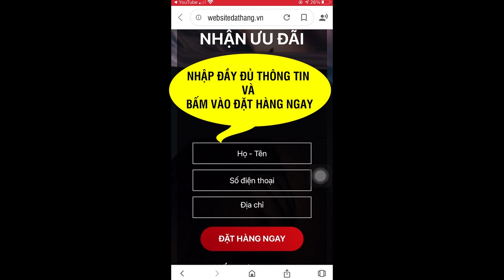Dara Dưỡng Da Trị Nám Có Tốt Không? Giá bao nhiêu? Đặt mua ở đâu?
Dòng sản phẩm Dara với Kem dưỡng da ban ngày, ban đêm và serum trị nám đang được rất nhiều các chị em ưa chuộng, giá bán: 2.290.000/bộ.
Bộ ba sản phẩm Dara được sản xuất trên dây chuyền công nghệ đạt chuẩn GMP, được Cục Vệ sinh an toàn thực phẩm, Bộ Y tế cấp phép và lưu hành. Sản phẩm được áp dụng công nghệ chiết xuất siêu âm trong quá trình bào chế, giúp các dưỡng chất được bảo tồn tối đa, làm gia tăng hiệu quả trị nám cho da. Đồng thời, nguồn nguyên liệu được sử dụng trong mỗi sản phẩm của Dara là các dược liệu đắt đỏ, nhập khẩu trực tiếp từ Hàn Quốc như: hoa anh đào, nấm tuyết, nhân sâm, cúc vàng...

Với bộ ba sản phẩm: Kem dưỡng da ban ngày, kem dưỡng da ban đêm và serum trị nám, Dara đang là một trong những thương hiệu mỹ phẩm hàng đầu tại Việt Nam được rất nhiều chị em phụ nữ yêu thích và lựa chọn.

Với công nghệ độc quyền và quá trình thử nghiệm lâm sàng chuyên sâu, thương hiệu Dara đã cho ra mắt bộ ba sản phẩm gồm: Kem dưỡng da ban ngày Dara, Kem dưỡng da ban đêm Dara, Serum trị nám Dara - có tác dụng dưỡng ẩm cho da, chống oxy hóa, giảm sắc tố melanin và đốm đen, tăng sự trắng sáng cho da xỉn màu, mang lại làn da trắng hồng, mềm mịn và tươi trẻ.

Sản phẩm hứa hẹn sẽ dẫn đầu thị trường mỹ phẩm về các phương pháp điều trị nám tàn nhang, lão hóa da tạo bước đệm vững chắc, đưa thương hiệu Dara tiến xa hơn nữa trên thị trường chăm sóc sắc đẹp trong nước và quốc tế.

Với bộ sản phẩm của thương hiệu Dara, làn da được cải thiện thâm nám, phục hồi nhanh chóng. Chỉ sau 15 ngày đầu tiên sử dụng, các vết nám bắt đầu mờ đi, làn da được dưỡng ẩm trở nên mịn màng và có độ đàn hồi. Sử dụng hết liệu trình thứ hai, nhiều khách hàng đều cho phản hồi tích cực với hiệu quả mờ nám, giúp làn da tươi trẻ, sáng hồng tự nhiên.

ĐẶT MUA NGAY
Giá  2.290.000/bộ 3 sản phẩm.
Freeship toàn quốc, mua 2 bộ tặng 1 bộ